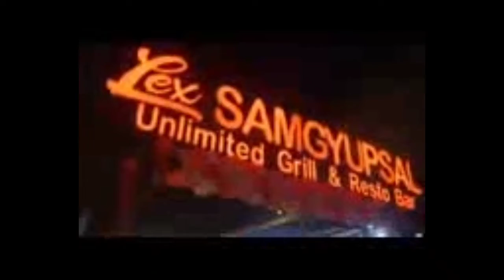Lex Samgyupsal Maginhawa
unli samgyup in 169 Maginhawa Street Quezon City